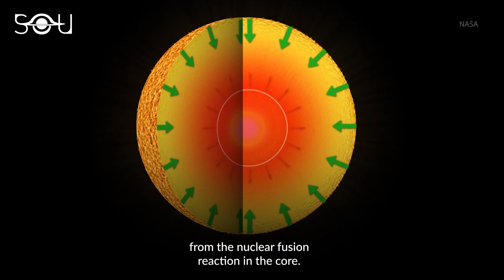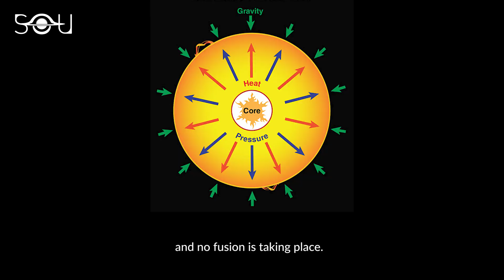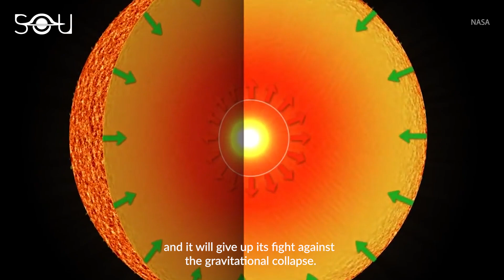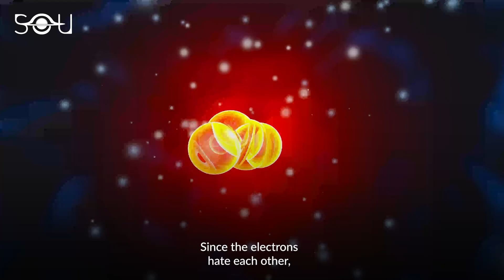What Will We See When The Sun Dies?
One day, the reason behind our existence, the Sun will swell up enormously. It will swallow Mercury, Venus, and probably even our home, the Earth! Sounds terrifying, right? This apocalyptic event is bound to occur on Sun's deathbed. Yes! You heard that correctly. Even the Sun is going to die someday. But have you ever wondered how it would happen? What will the death of our beloved star look like? And most importantly, will the Sun become a black hole?

The 10th episode of the 'Ever Wondered' series will answer all these questions.

Created By: Rishabh Nakra
Written By: Simran Buttar
Narrated By: Jeffrey Smith